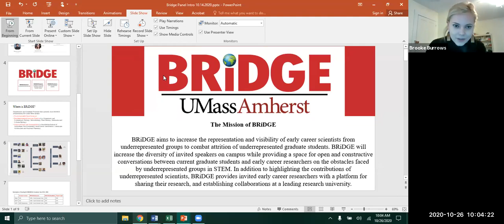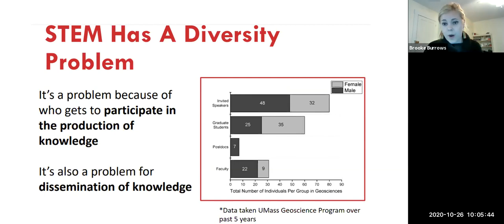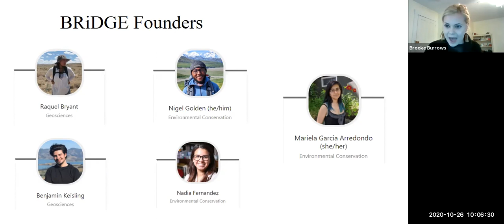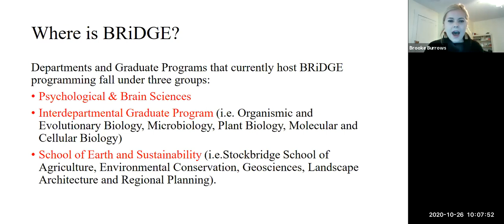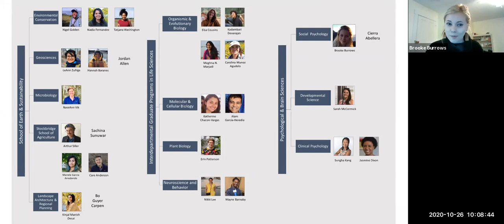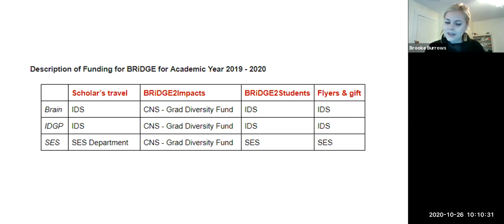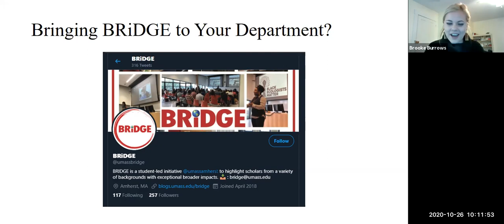BRiDGE Panel, 10/26/2020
BRiDGE members host a panel for UMass Amherst community members.